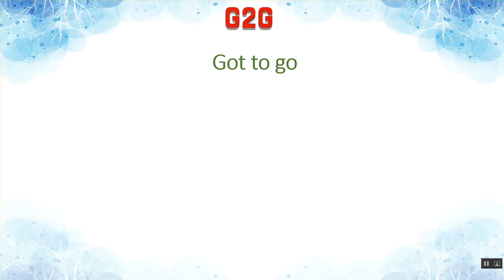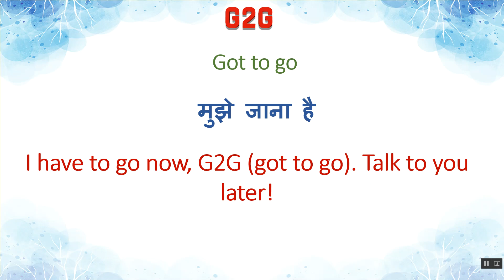G2G Ka Kya Matlab Hota Hai | G2G Meaning in Hindi | G2G का हिंदी में अर्थ